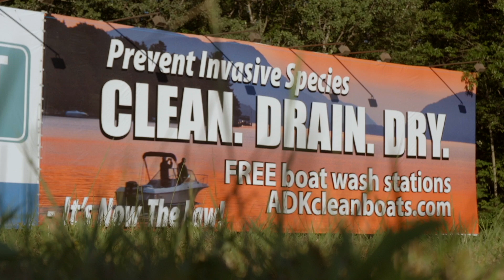How to Protect Adirondack Waters from Aquatic Invasive Species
Everyone has a role to play in preventing aquatic invasive species from degrading New York’s waterways. Learn to identify and survey for key plants, and how to Clean, Drain and Dry boats and equipment.